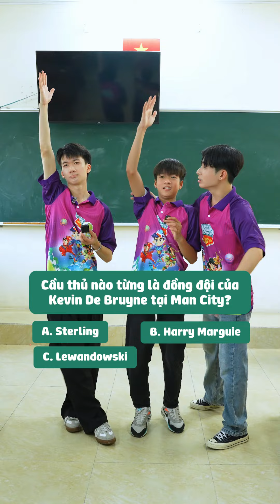Thử thách đoán tên cầu thủ cùng clb ( anh Cường cao và anh Bách Khỉ ) ⚽️❤️